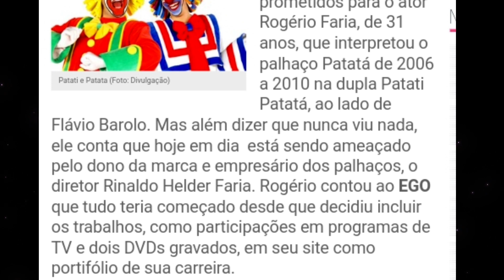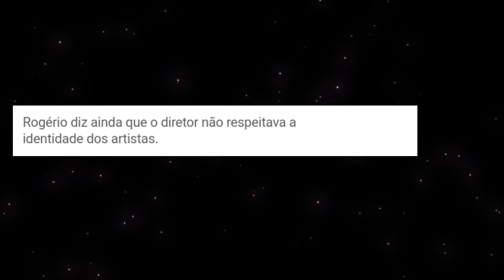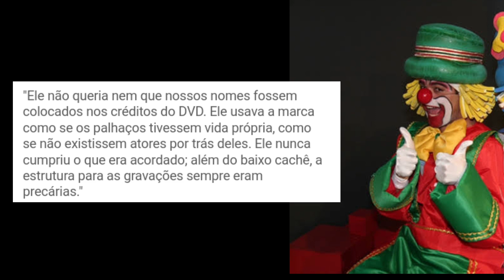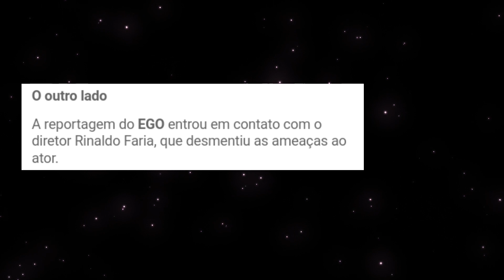A Treta entre Rogério Farias (ex-Patatá) e Rinaldi Faria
Essa treta nunca foi comentada, mas é um assunto interessante.
Resumindo: O Rogério Farias se revelou como Patatá e recebeu uma ligação do Rinaldi dizendo coisas ofensivas.

Venha conhecer o canal Patati Patatá Dublagens! Breno Otávio e Vinícius Souza redublam os clipes do Patati Patatá com as suas vozes, o trabalho deles é ótimo e recomendo se inscreverem